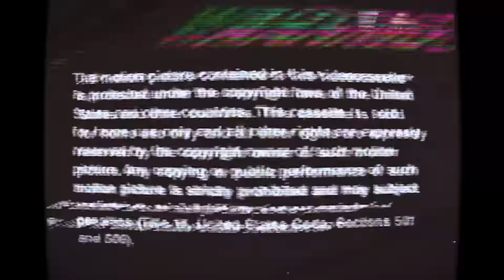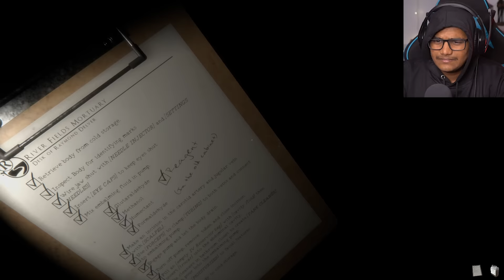I Don't Wanna Play This Anymore [Mortuary Assistant Part 2]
OH GOD, I love these kind of games where they just focus on scaring the shit out of you.